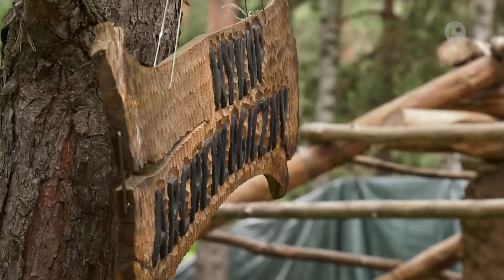Lokalna.TV: Co łączy Krzemionki z rzymianami? Odpowiedź poznamy już w sobotę